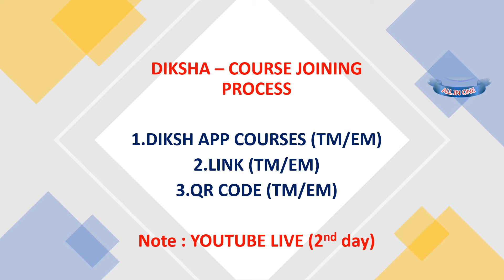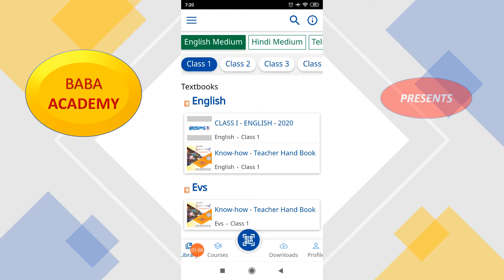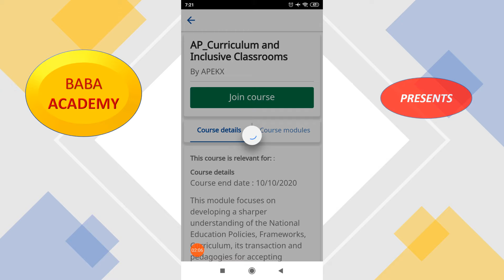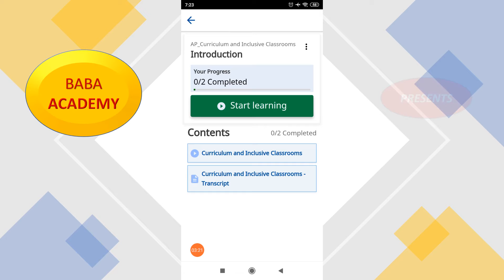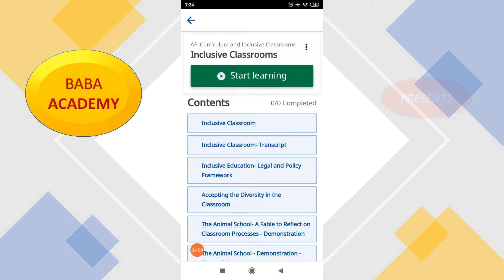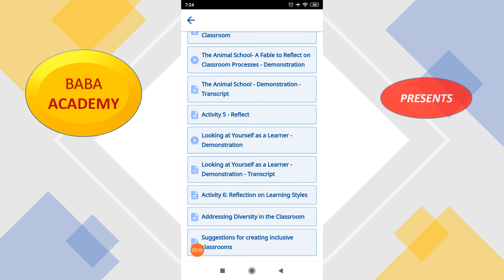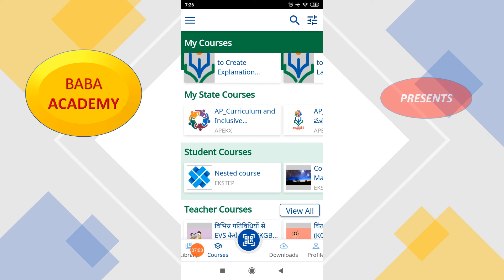HOW TO JOIN IN DIKSHA COURSE#DIKSHA COURSE#NISHTHA#TEACHERS ONLINE COURSE#APSCERT#COURSE#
DIKSHA app ద్వారా COURSE లోకి JOIN కావడం, Videos/material చూడడం, EM/TM..